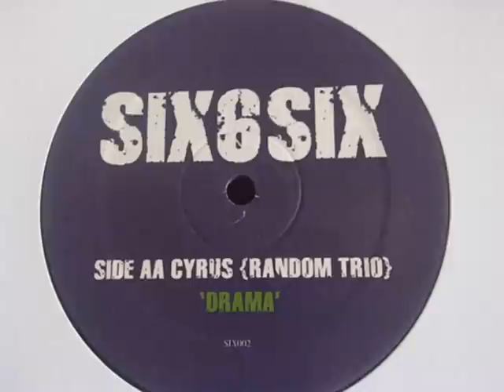Cyrus - Drama.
SIX002

RELEASED 2007